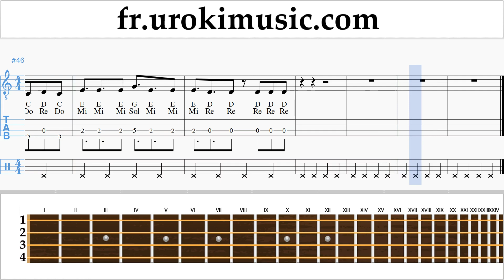Comment Jouer du Banjo (Ténor Irlandais) Becky G, Paulo Londra - Cuando Te Besé Tab Tablature um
Comment Jouer du Banjo Becky G, Paulo Londra - Cuando Te Besé Tab Tablature um-ih829 S'il vous plaît écrivez dans les commentaires, comment rendre les leçons plus utiles pour vous?